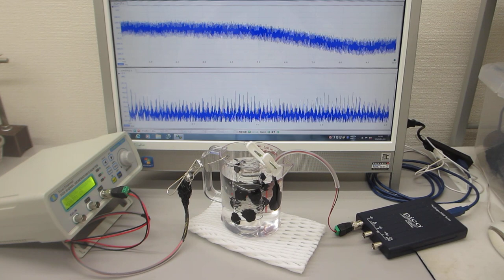樹脂容器内の液中超音波伝搬状態の測定・観察・実験（オリジナル非線形共振現象）